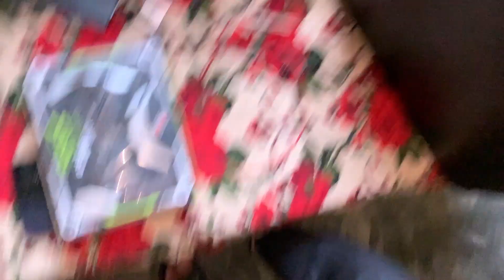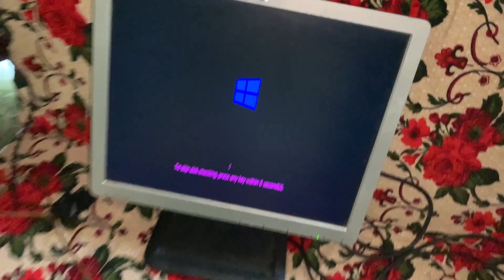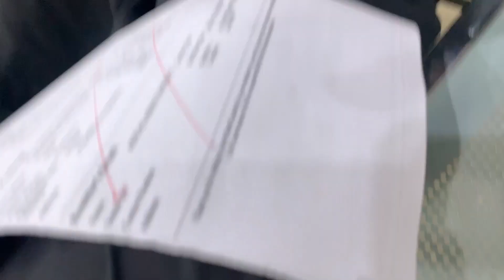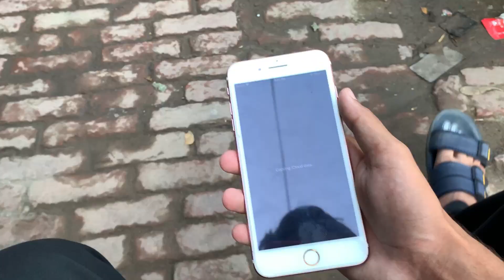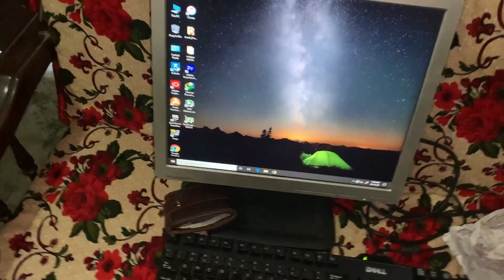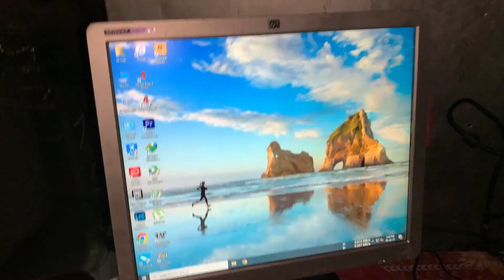My New Gaming/Editing Setup🩷🔥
WANTED TO GROW PAKISTAN PUBG ESPORTS COMMUNITY!

Device: iPhone XR 64GB
RECORDER : ios Recorder
EDITING SOFTWARE : VN

iphone 7 plus vs iphone 8 pubg test in hindi,